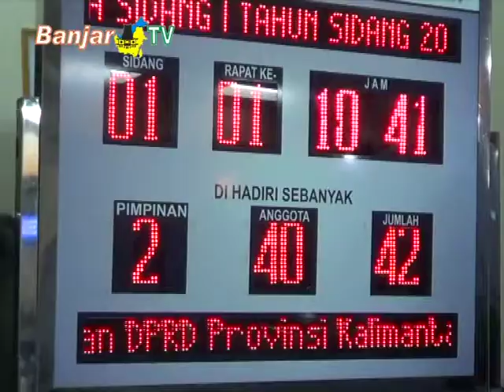Wakil Rakyat Di hadiahi Tolak angin